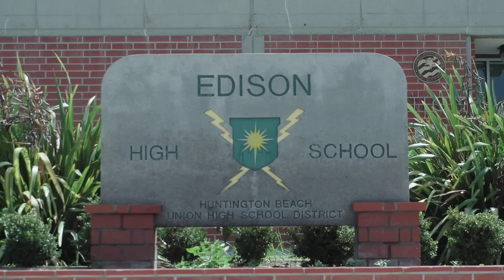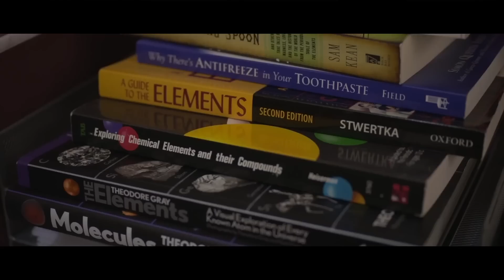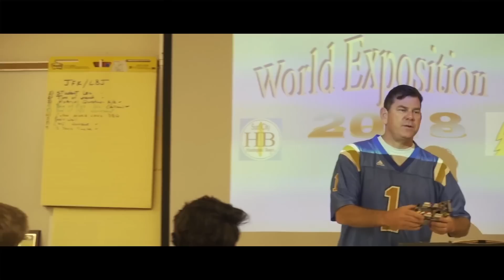ASB Smart Start 2020